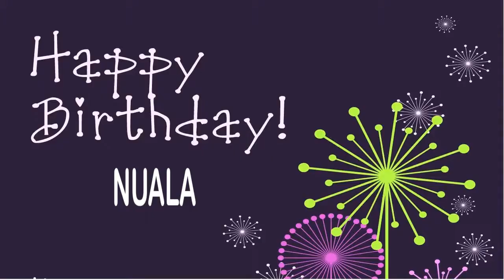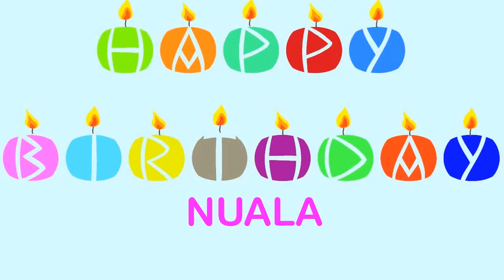Nuala Wishes & Mensajes - Happy Birthday